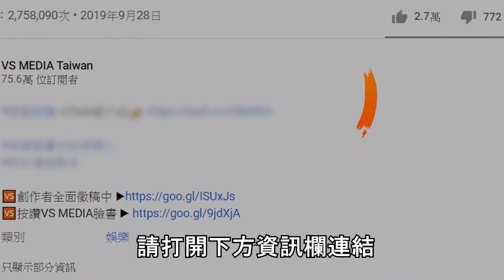正妹魔術師在行業吃香嗎？表演失誤瀏海睫毛意外被燒｜VS MEDIAｘ